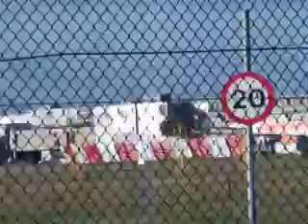Foxy at Gatwick and lots of planes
Foxy having a great day out.